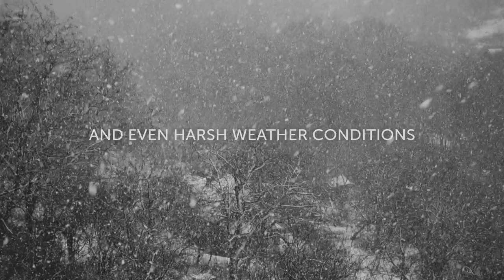Ceragon Networks - Delivering Connectivity Everywhere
Looking for a reliable wireless transport solution that can help you secure reliable connectivity ANYWHERE? Look no further than Ceragon! Our comprehensive portfolio of wireless transport solutions and AI-based network services ensure efficient network deployment and optimization, making it easy for you to attain reliable connectivity in even the most challenging environments. No Matter the Use Case, Geography or Environment, Ceragon has You Covered.